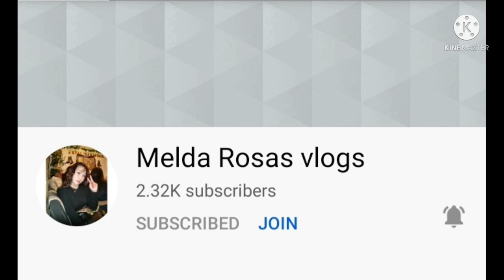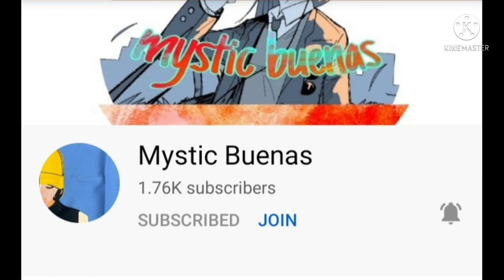QUICK GLIMPSE KITCHEN UTENSILS